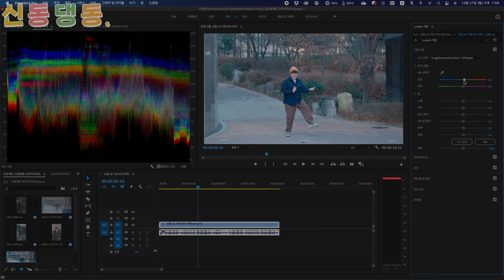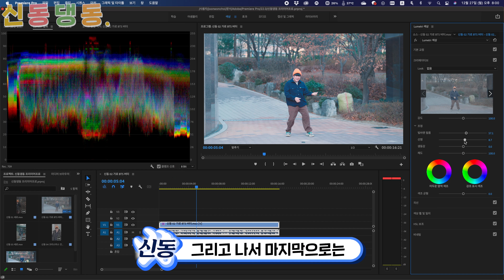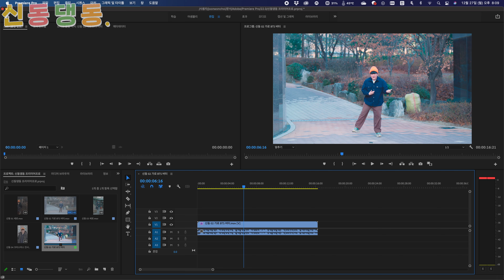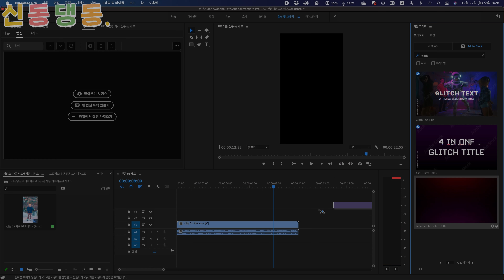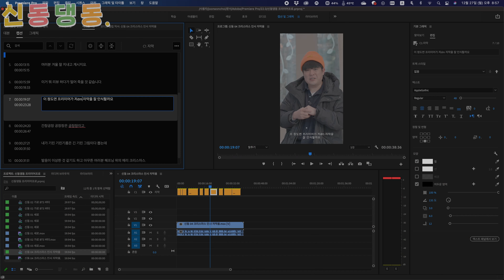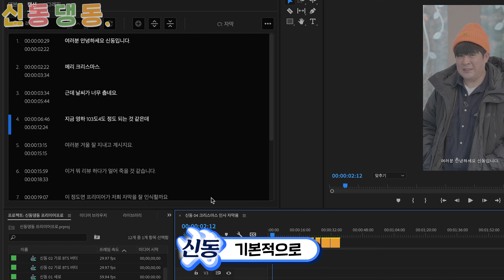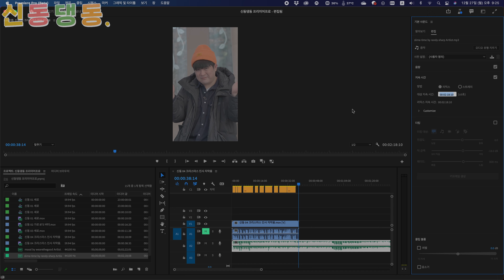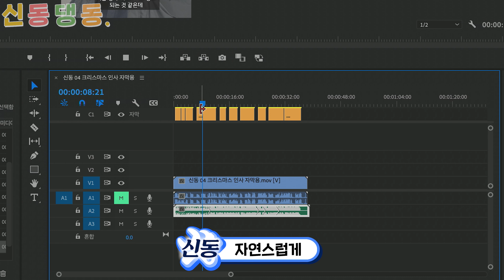150만 틱톡커가 어도비 프리미어 프로로 꿀빠는 방법 대공개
신동댕동~ 신동입니다.
틈틈히 틱톡에서 기발한 아이디어를 담을 수 있는 짧은 영상을 올리고 있는데요.
틱톡은 빠르게 작업해서 쉽게 쉽게 올리는게 생명이죠.
그래소 오늘 150만 틱톡커가 어도비 프리미어 프로로 얼마나 쉽고 빠르게,
틱톡 영상 편집하는지 자주 사용하는 팁들 보여드리겠습니다.

💙본 영상은 Adobe의 제작지원을 받아 만들어졌습니다 :)

💙Tag.